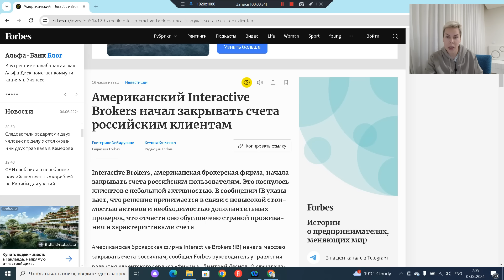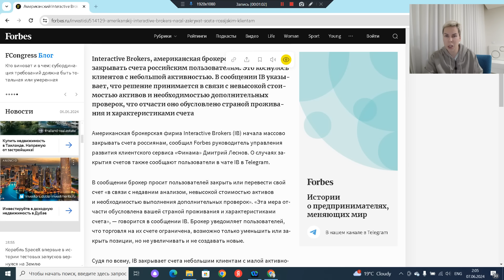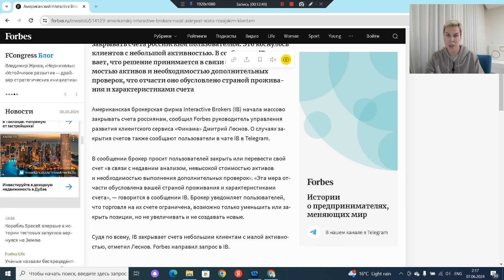Interactive Brokers массово закрывает счета россиянам?